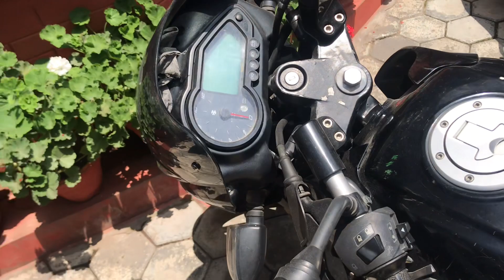laxmiyonghang#vlog गायिका सुनिता सङ्यक र के साङ्ला चलचित्र नायक भिम तुम्बाहाङ्फे तारेभिरमा भेटिए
This channel is dedicated to you all. i will upload vlogs, short movie and interesting music videos. im blessed with your love care and support. i would love to listen you all i really appreciate critical comments. hope you guys support love and give guidance to me. audiences are god for me thanks for your much love
 thanks
bhim tumbahangfe
sailendra thebe
sunita sangyak
nanda tumbahangfe
surya ijam
sanam lama